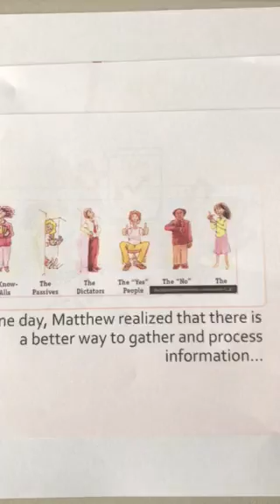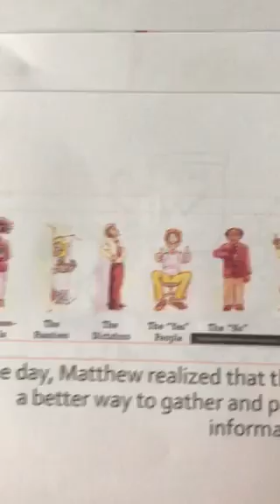Challenge 2 Manager Myth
Challenge 2: Myths of Management